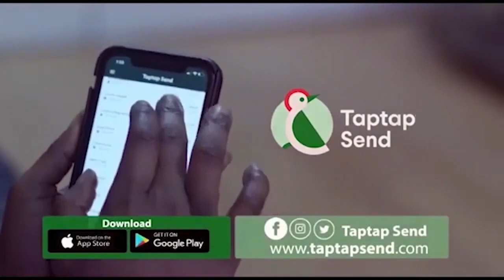Twene Jonas Is Low Minded And Childish... His Time Is Up That's Why He Was Exposed